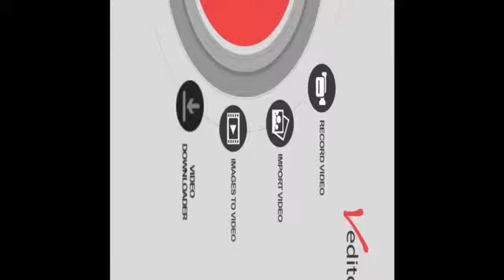How how to download videos